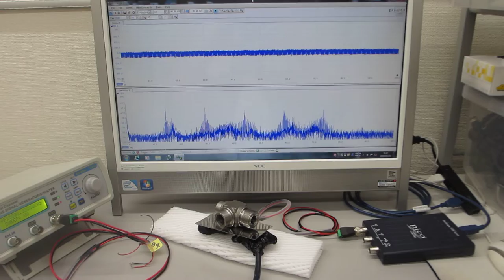超音波の非線形システム開発に関する基礎実験（超音波システム研究所）